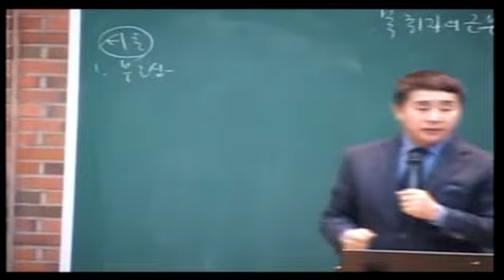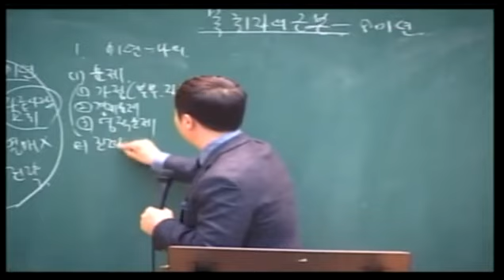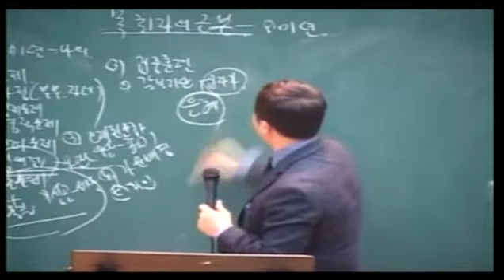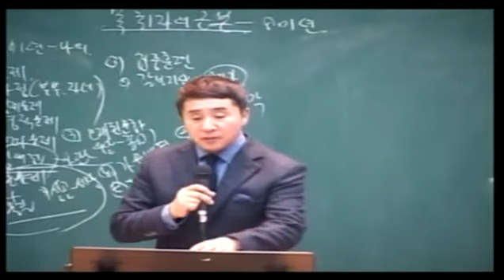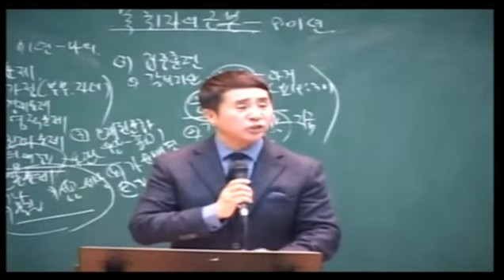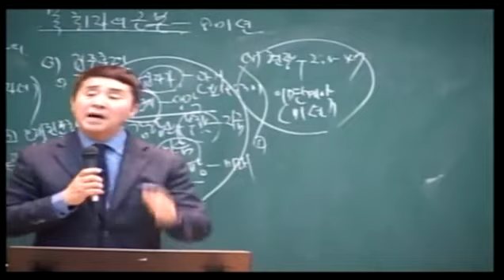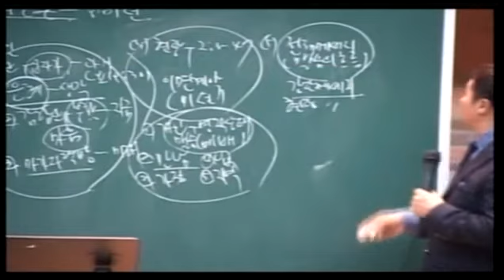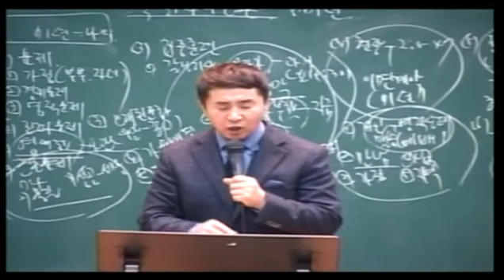201511 목회자의 근본미션 조헌수목사